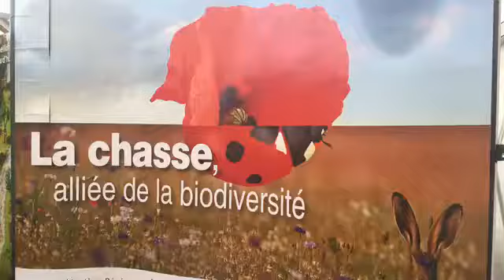Jacky Desbrosse - President de la FDCM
Rencontre avec Jacky Debrosse qui met en valeur la mise en place du pôle d'éducation à la nature à l'aide d'outils moderne et d'un site de dix hectares.